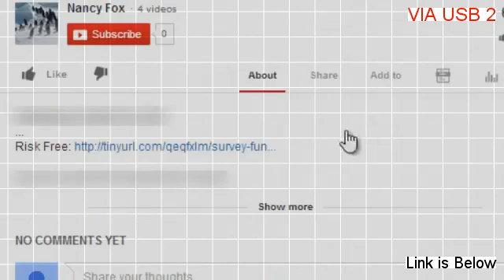VIA USB 2.0 Host Controller Driver Free Download (Risk Free Download)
Download VIA USB 2.0 Host Controller Driver 2.70p ( and Install a USB 2.0 host controller driver for VIA chipset-based systems running on Windows 98/Me.

VIA USB 2.0 Host Controller Driver (website) 2.0. VIA USB 2.0 Host Controller Driver

via usb 2.0 host controller driver windows 7 64 bit
via usb 2.0 host controller drivers v2.52
via usb 2.0 host controller drivers v2.57

That pretty much describes what occurs to faces over the VIA USB 2.0 Host Controller Driver Site age of 35. Before you begin your adventure, though, you would like to ask oneself some probing questions to map a course and set the VIA USB 2.0 Host Controller Driver Site compass. As far as my opinion which Ninjutsu is not a real martial art, I say which with the VIA USB 2.0 Host Controller Driver Site utmost certainty. Whenever selecting a counselor, it happens to be significant to consider the VIA USB 2.0 Host Controller Driver Site specific condition and needs. Their benefits system awards players WPT points, that you earn every time we play games for real funds. This oil moreover contains a fatty acid known as erucic acid which can be harmful to health when the VIA USB 2.0 Host Controller Driver Site oil is employed inside excess.

Whenever toxins are authorized to build up in the VIA USB 2.0 Host Controller Driver Online digestive system, the VIA USB 2.0 Host Controller Driver Online digestive program refuses to provide the VIA USB 2.0 Host Controller Driver Online energy it should considering it is actually not able to totally absorb important vitamins plus nutrients in food. Unchecked online chats can be counterproductive plus wasteful. The lottery wheel strategy is an great technique to win the VIA USB 2.0 Host Controller Driver Online smaller prizes very than striving to beat the VIA USB 2.0 Host Controller Driver Online long lottery jackpot odds.

While this really is very usual among online casino software services, Vegas Technology does it inside such a means which neither graphics or response time is effected, usually delivering the VIA USB 2.0 Host Controller Driver Download same standard experience. This really is especially advantageous for those who do not reside close a bricks plus mortar dance apparel store. This usually help web users conveniently find information regardless what web page they are about. I am working on taking things less personal because it refuses to serve me or my clients, however it really is a daily practice. Little or no function is needed to be performed, as the VIA USB 2.0 Host Controller Driver Download seller has absolutely done almost all of the VIA USB 2.0 Host Controller Driver Download function mandatory to the VIA USB 2.0 Host Controller Driver Download result in the VIA USB 2.0 Host Controller Driver Download property either livable or workable. Eventually, any steps you choose to implement to receive a girlfriend back or to save the VIA USB 2.0 Host Controller Driver Download relationship towards happier instances, they need to be heartfelt.

We must follow persistence and keep struggling until we succeed inside the VIA USB 2.0 Host Controller Driver Website tries. But, some appear to have come through comparatively unscathed. Who is this secret which gaffe with mastery of fate. Because both of these aspects can make you appear less appealing to him.